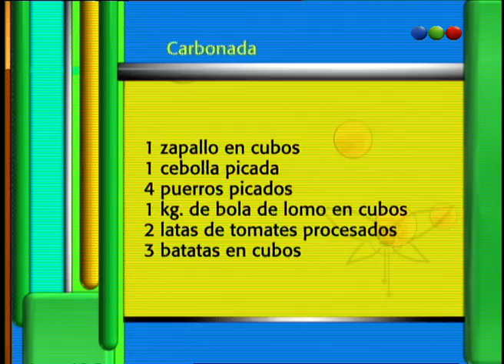Programa 58 - Maru a la Tarde 2002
Marú A La Tarde era un programa de TV de cocina conducido por Maru Botana. Contó con las participaciones de Mariano Peluffo, Mariana Briski y Diego Pérez. El programa consistía de dos horas en vivo en las que se combinaban la cocina, el humor y algunos juegos.